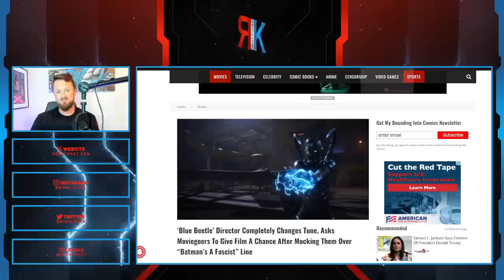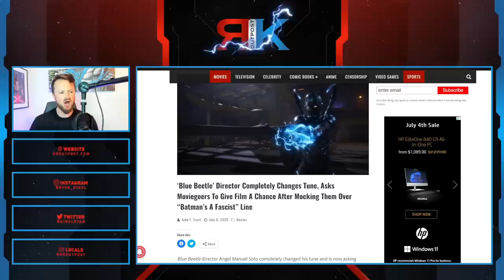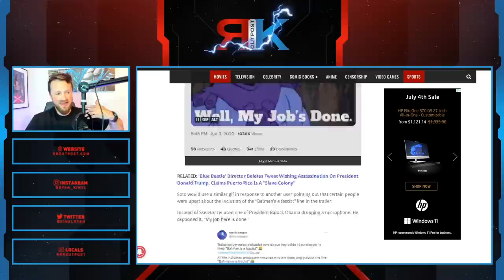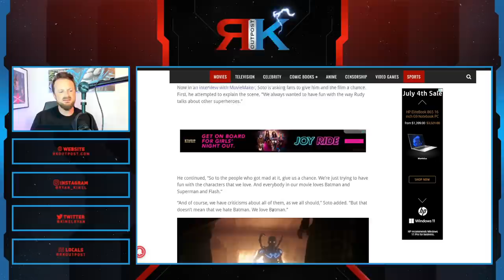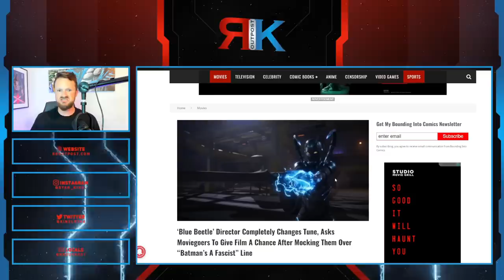Blue Beetle Director BEGS People To Watch Movie After MOCKING Fans | Another HUGE Flop For DC?!?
A HUGE thank you to the following Patrons!:
Master Level:

Knight Level:

Mike Jackson -
Saberian Dream –
Rushin Bob -
Padawan Level:
Optimus Prune -
R R -